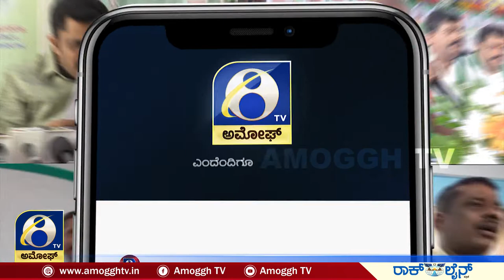"ಮೇಕೆ" ದಾಟಲಿಲ್ಲ.. ಅಲ್ಲಿ "ಟಗರು" ಇತ್ತು..| Amoggh TV